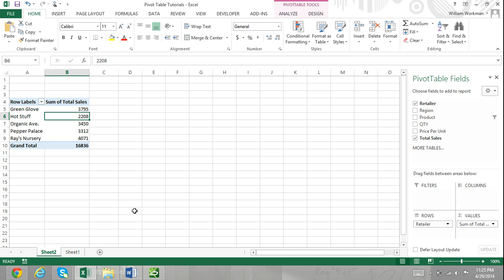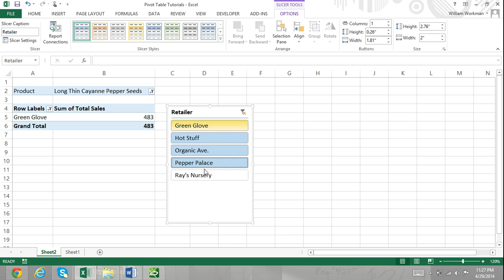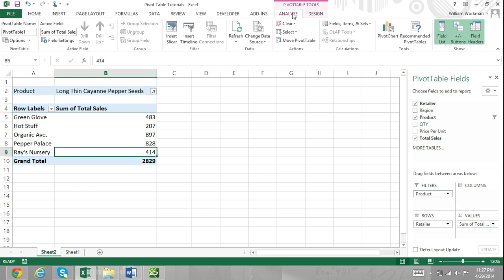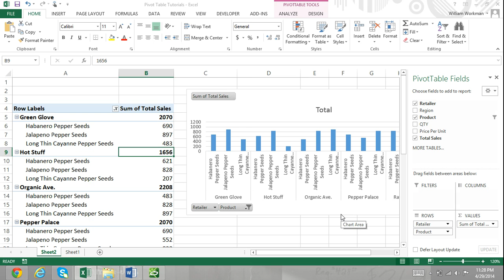Pivot Table Tutorial Excel 2013 For Beginners Part 2: Report Filters Slicers Pivot Charts Excel 2013